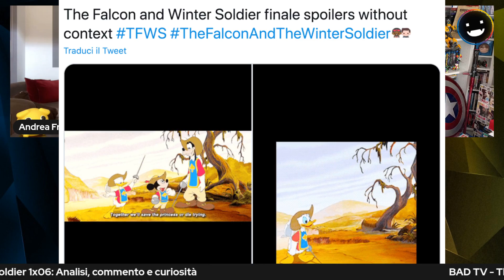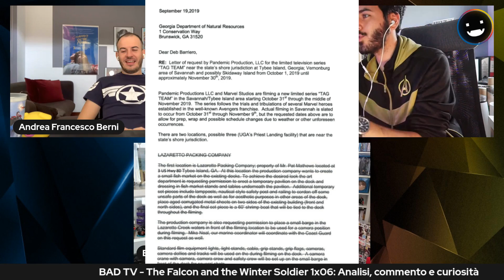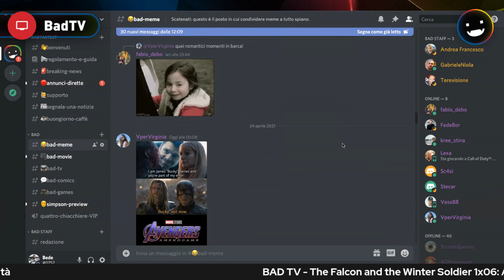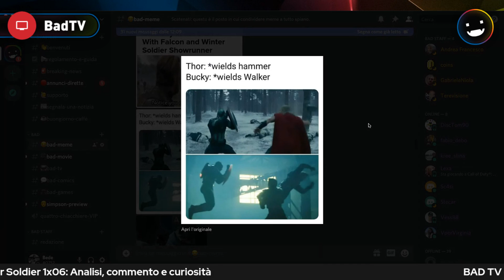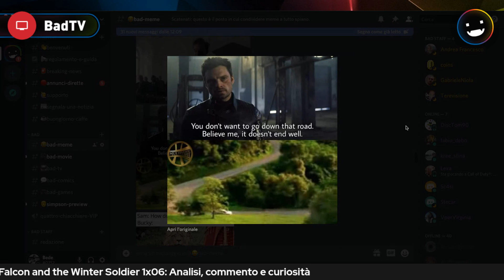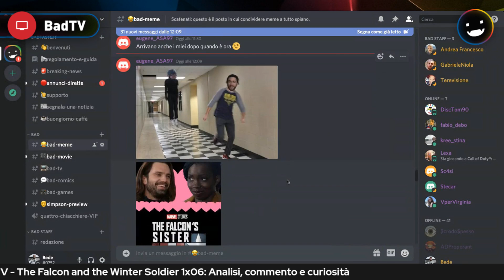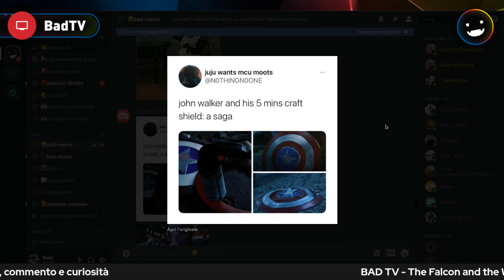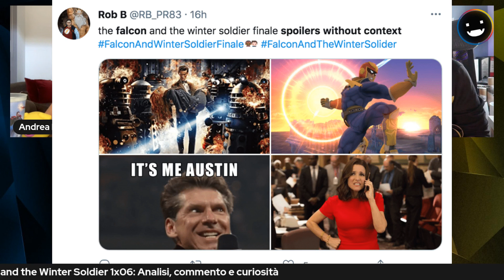BADTV - The Falcon and the Winter Soldier 1x06: commentiamo il finale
Andrea Bedeschi, Mirko D&#39;Alessio, Andrea Francesco Berni e Angelica Arfini discutono della sesta puntata di The Falcon and the Winter Soldier, disponibile su Disney+